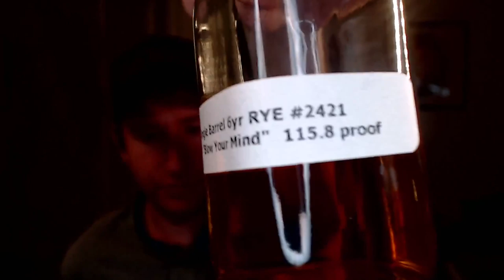Rye Whiskey Store Picks - Knob Creek, Willett, New Riff, and Jack Daniel's Rye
Putting four store pick single barrel rye whiskeys head-to-head in a blind flight!